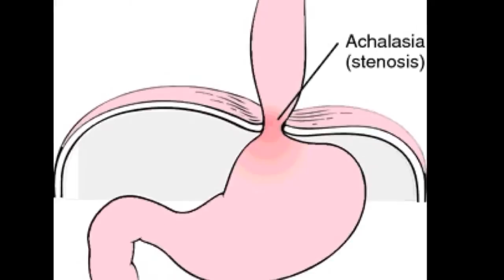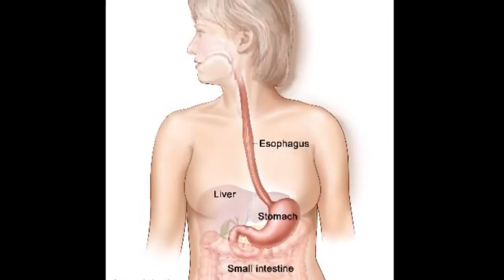POEM Surgery Gives New Hope for Patients with Esophageal Achalasia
Three doctors at Baystate Medical Center help to pioneer new treatment for the rare disorder.